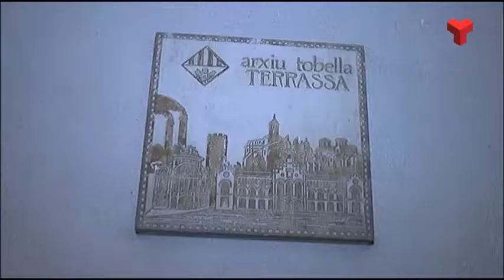Obres a l'Arxiu Tobella per instal·lar un ascensor i fer uns lavabos adaptats a la planta baixa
S’està transformant l’antic muntacàrregues de del magatzem tèxtil en un ascensor (instal·lat per l’empresa terrassenca EBYP) i també s’estan fent uns lavabos adaptats a la planta baixa. Han rebut una subvenció de l’Ajuntament d’uns 20.000 euros i per la seva banda, la Generalitat, també n’ha aportat uns altres 11.000.
Aquests treballs i els ja es van fer al 2018 renovaran pràcticament la planta baixa de la part de l’edifici modernista que dona a la placeta Saragossa.

L’Arxiu està en negociacions amb el Centre Excursionista de Terrassa per llogar o vendre la part de darrera, la que dona al carrer Sant Llorenç.